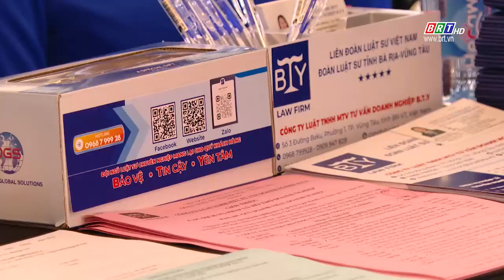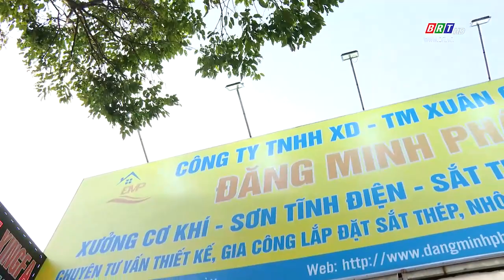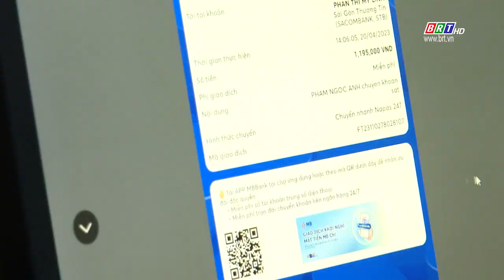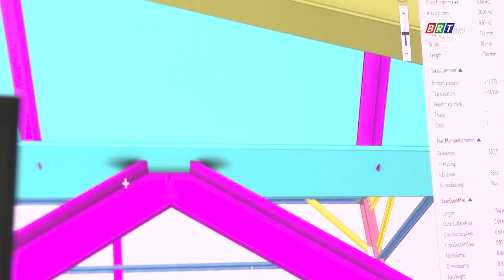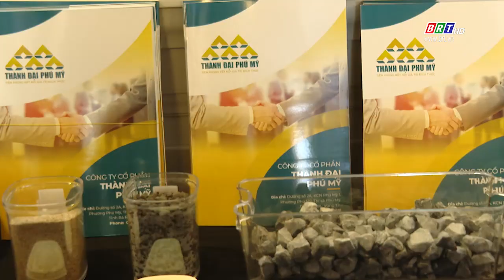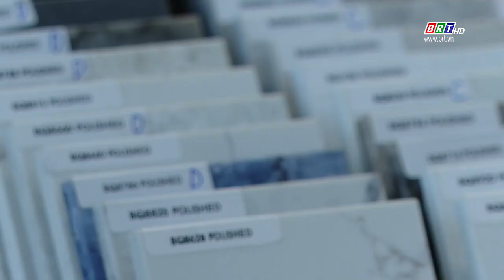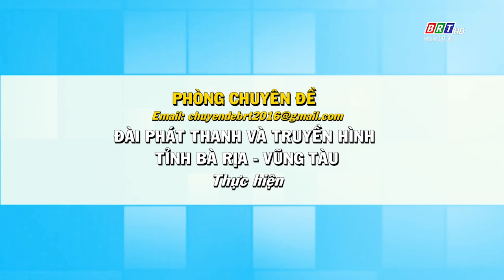Kinh tế và hội nhập 17/2/2024 | Nghị quyết 41- QN/TW - Nâng tầm doanh nhân Việt | BRT TV